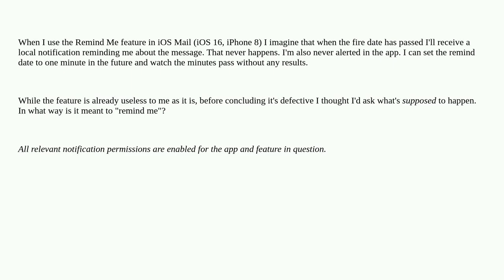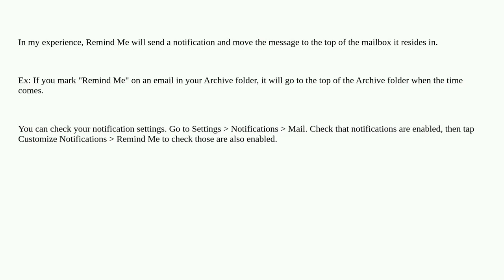What is "Remind Me" supposed to do?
A special thanks goes out to the community

  ios mail.app notifications